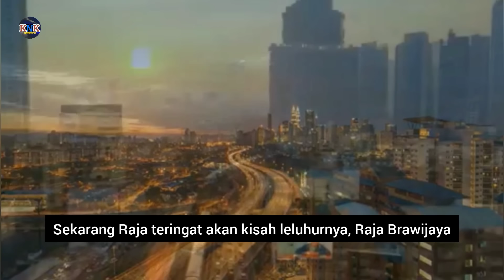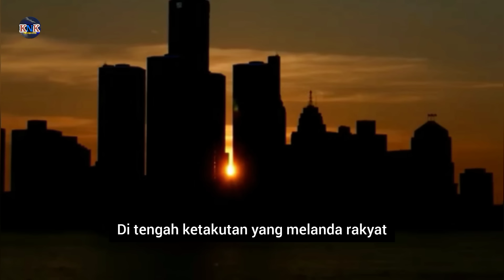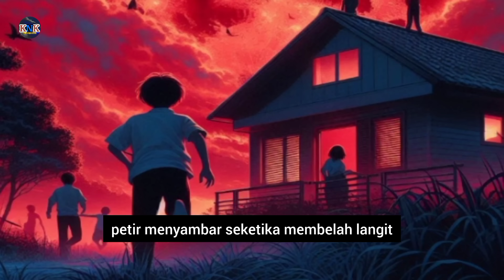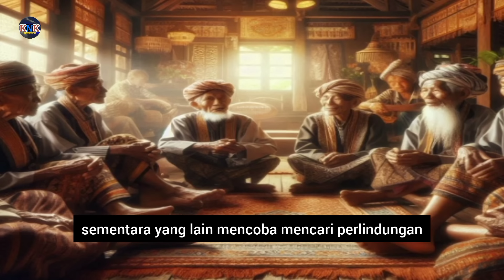BARU TERUNGKAP, KIAMAT TANAH JAWA _SABDO PALON NAGIH JANJI KEPADA PEMIMPIN YANG INGKAR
Pada video kali ini saya akan membawakan sebuah cerita legenda dimana cerita ini sangat populer.
Cerita ini berkaitan dengan tanah Jawa dan sesosok tokoh legendaris di tanah Jawa.
Cerita ini banyak mengandung makna dan pelajaran yang bisa kita ambil, seperti contoh kita harus menjalankan wasiat yang pernah disampaikan dan jangan pernah ingkar janji.
Itulah salah satu contoh pelajaran yang bisa kita ambil.
Semoga cerita ini bisa menambah pengetahuan kita serta bisa membuka hati dan pikiran kita semua.